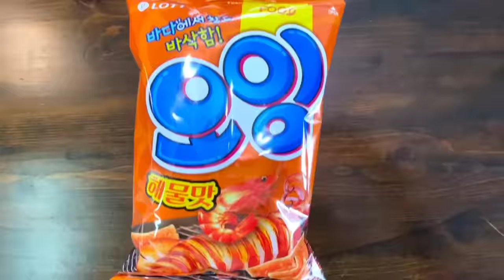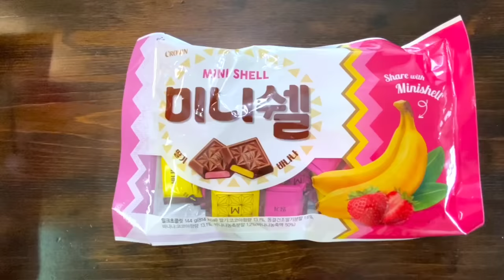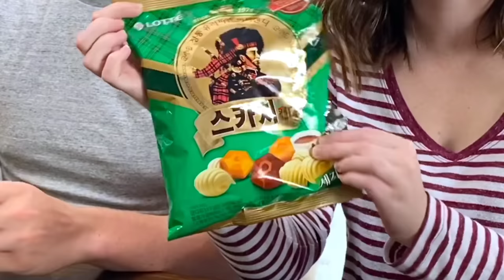Korean Snack Taste Test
Stephanie and Isabelle pick up a variety of Korean snacks from the local supermarket and sit David down for a blind taste-test. Some are instant hits while others are harder to swallow! Watch as David tries everything from spicy roasted pollack to pork belly jelly!

And leave some recommendations of other Korean snacks we should try!